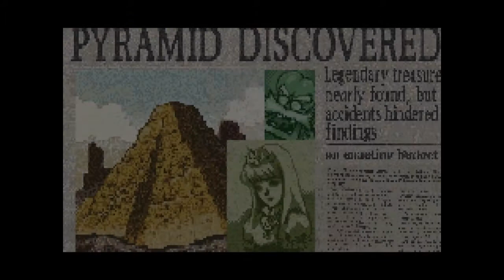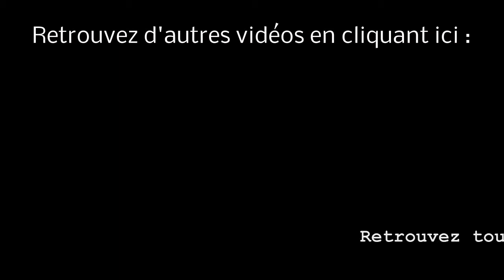Stage-One n°12 : Wario Land 4 [Game Boy Advance]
Test du jeu Wario Land 4 sur Game Boy Advance.

Wario Land 4 est un jeu de plates-formes/action sur Gameboy Advance. Vous incarnez Wario et partez en quête de la légendaire Pyramide d'Or. Choisissez votre niveau de difficulté, affrontez ennemis et boss peuplant les différentes zones et ramassez le plus de trésors possible"

Éditeur/Développeur : Nintendo.